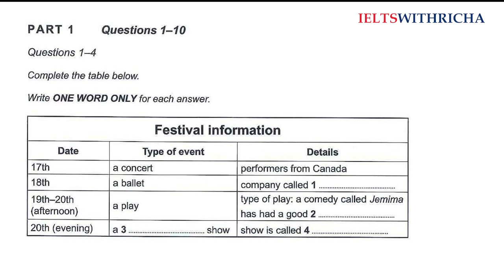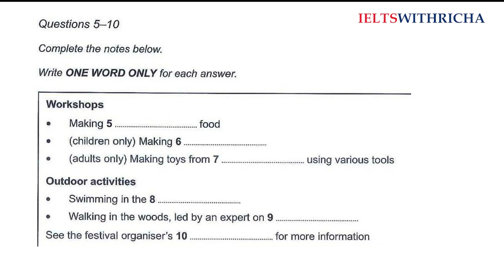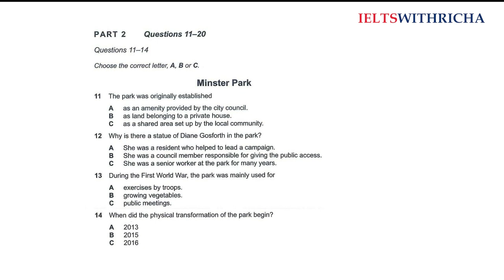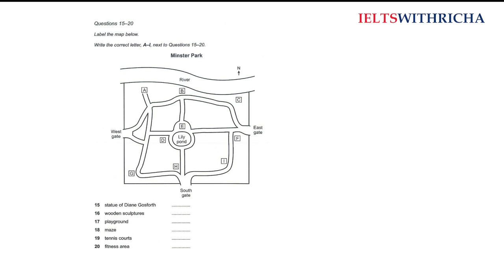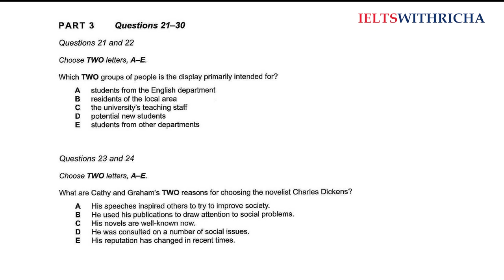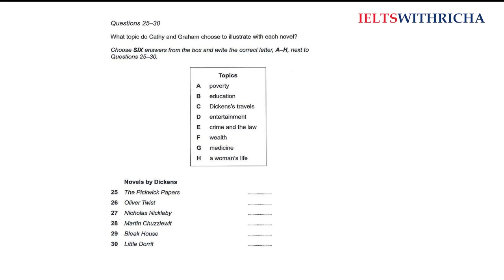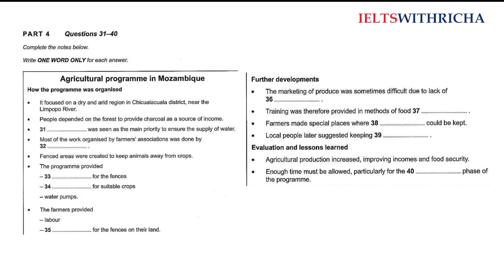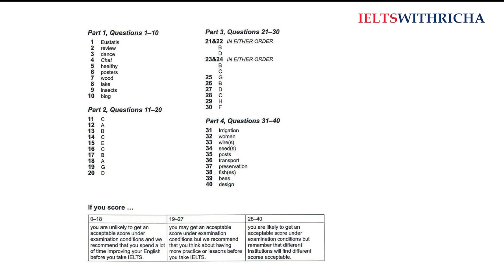IELTS Listening Test 12 with Answers | Real Test